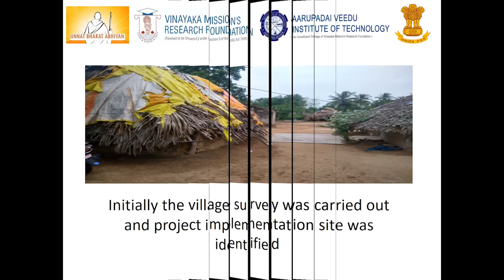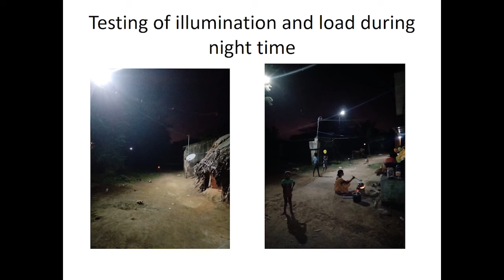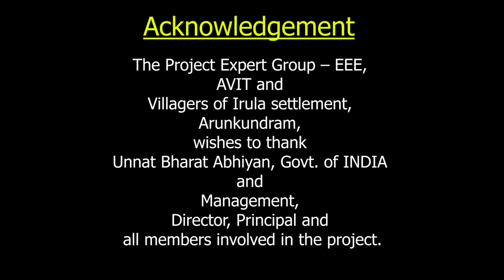AVIT- Unnat Bharat Abhiyaan 2.0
The survey done under UBA scheme has prioritized few problems in the adopted villages. One among them is Irular community (Tribes) living in darkness without street lamp. Hence the department of EEE proposed to design DC micro grid based solar PV generation in a centralized location for easy maintenance and management. The team has selected tribal area at Arunkundram village that consist of 15 families living in two streets. The team have also planned to install 4 street lamp, two to each street.